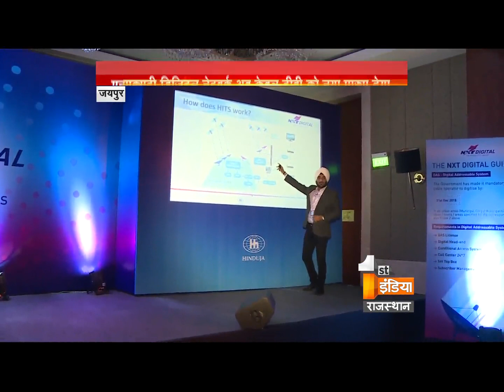Meeting of NXT digital with cable operators in Jaipur | First India News Rajasthan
NXT Digital network will give the new version of cable TV. A new experience would be provided to the viewers of cable television. The customers just need to finalise their package and then accordingly charges would be applied. Also the customer would be able to recharge through both, his prepaid and postpaid connections. In the recent meeting with all the cable operator, NXT north head Narendra Pal Singh said that they will leave no stone unturned in providing facilities to their customers.